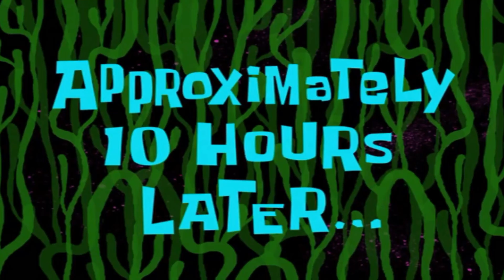A Difficult Game About Climbing || Part 1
Hello Guys Welcome To Anil Gamerz Official Or Yaar Aaj Ham Khelne Vale Hai A Difficult Game About Climbing To Yaar Video Ko Pura Dekhna Or Agar Aapko Ye Video Pasand Aaye  To Ise Like, Share Or Channel Ko Subscribe Kar Dena.

CPU - Inter Dual Core G4400
Ram - 8GB DDR4
GPU - GT 710 2GB GDDR5
HDD - 1TB

My Mobile -
POCO F1 6GB/128 GB